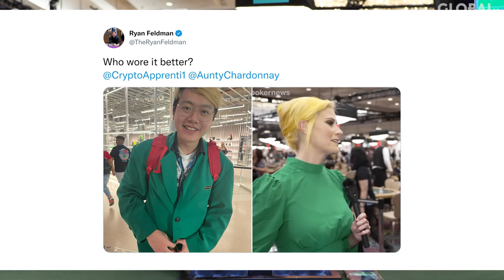DARTH HELLMUTH'S ENTRANCE | GGPOKER PLAYERS PARTY! | Day 38 Highlights | WSOP 2022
Phil Hellmuth made his initial appearance in the 2022 World Series of Poker Main Event much like in year's past — decked out in a costume. But his arrival on Thursday wasn't met with the usual excitement from the crowd, nor was his entrance as extravagant as in previous years.

-- CHAPTERS --

00:00 - GGpoker Players Party
00:58 - Who Wore It Better?
01:08 - Hellmuth's Grand Entrance
01:53 - Doug Polk in the Main Event?!
02:03 - Main Event Bubble Protection
02:32 - Advice on Training the Mind

Test your skills online at Global Poker!
Sign up and claim 100,000 Gold Coins and a bonus 20 Sweeps Coins for FREE.

18+ BeGambleAware.org